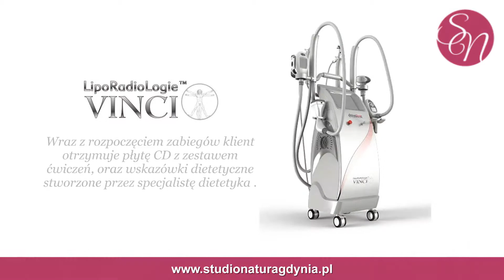Salon fryzjersko-kosmetyczny manicure mezoterapia igłowa Gdynia Natura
Salon fryzjersko-kosmetyczny Natura działa na rynku nieprzerwanie od ponad 15 lat. Nasza siedziba mieści się w Gdyni. Osobą zarządzającą jest Joanna Miecznikowska.

Świadczymy szeroki zakres usług z zakresu kosmetyki oraz fryzjerstwa. Proponujemy takie usługi fryzjerskie jak farbowanie tradycyjne, keratynowe, strzyżenie damskie i męskie, koloryzacja bezamoniakalna, trwała ondulacja, ombre, balejaż czy dekoloryzacja. Specjalizujemy się również w wykonywaniu fryzur wieczorowych i ślubnych. Ponadto w naszej ofercie znajduje się szereg zabiegów, które odbudują i odżywią włosy.

Usługi kosmetyczne natomiast obejmują manicure, pedicure oraz różnorodne zabiegi na twarz i ciało. Polecamy HIFU, mikroaktywację, zabiegi z użyciem kwasu hialuronowego, onfuzję tlenową czy mezoterapię igłową.

Serdecznie zapraszamy, profesjonalnie zadbamy o urodę i lepsze samopoczucie.